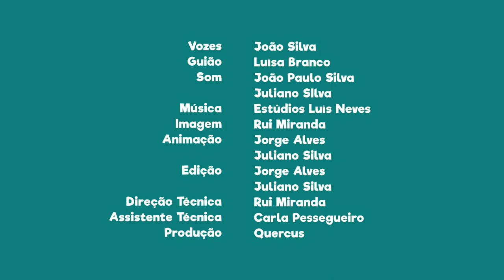FNT08E21 - PN do Litoral Norte: Vila ancestral de Fão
Se fores visitar este Parque Natural faz uma paragem na Vila ancestral de Fão e passeia pelo estuário do Cávado.